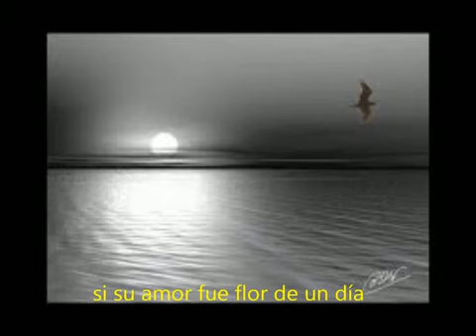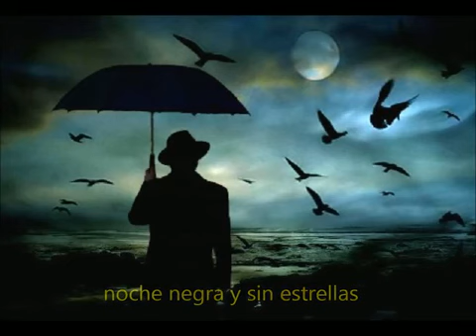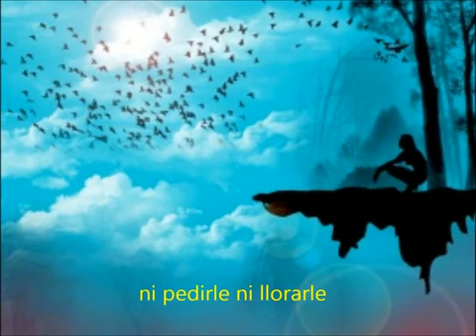Nostalgia / Los Terrícolas